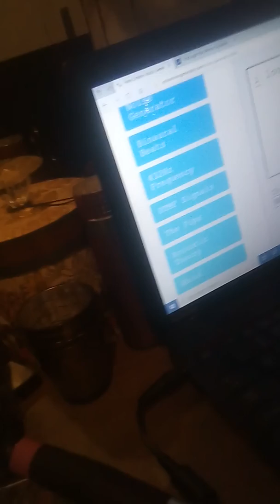It me kayla sçott I am Satan mercy white skin American human woman man real wife